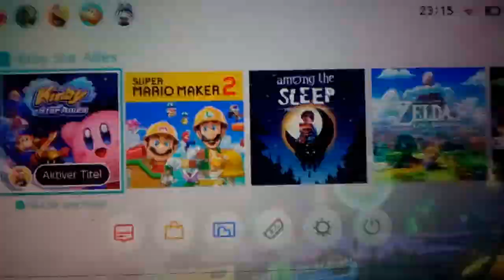DIE 3. HEXE STEHT WOHL ZU SEHR UNTER STROM⚡ &dann UN NORMAL KRIEG SPÜREN!👊_Kirby Star Allies🌠Folge